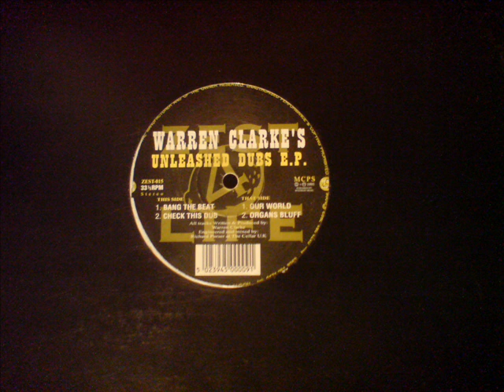Our World - Warren Clarke - Unleashed Dubs E.P - Zest 4 Life.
UK Garage / House. This 1`s for you DEE DUBZ...respect to Mr Purser!